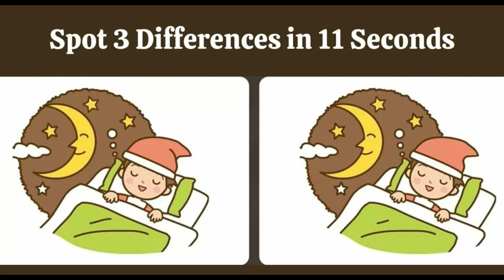Brain Teaser Eye Test no.55